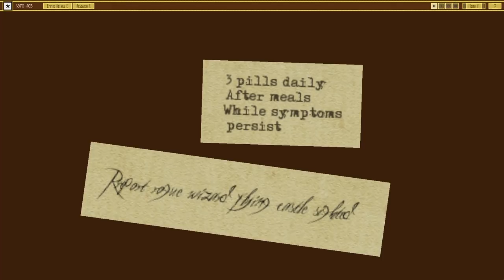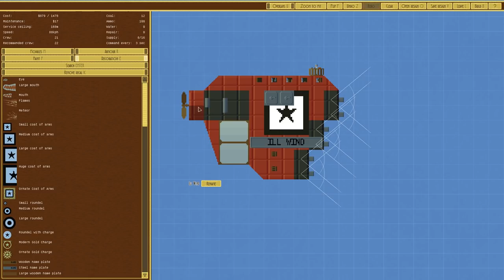Airships: Conquer the Skies - #16 - New Duel - Let's Play / Gameplay